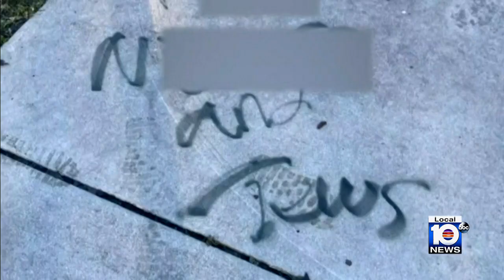Deputies arrest 3 teens for racist, antisemitic vandalism in Weston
Multiple arrests have been made following several occasions of racist and antisemitic messages being spray-painted in a Broward County community.